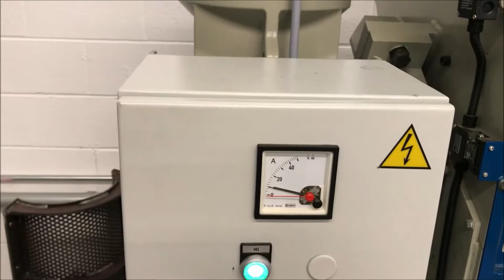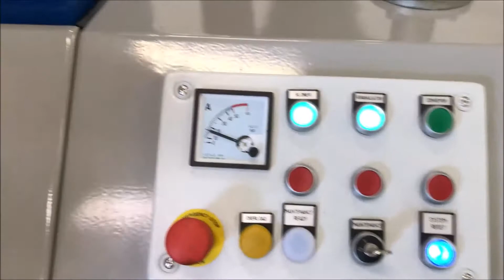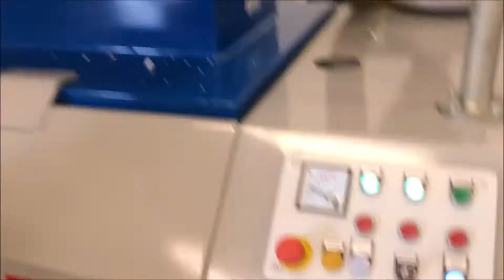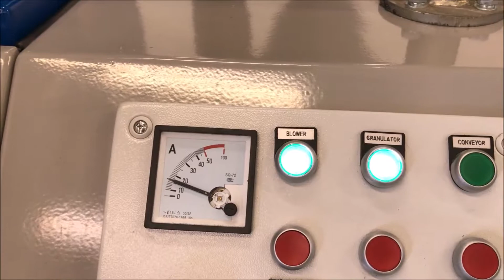LUMP Test August 2018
The ZBS series shredders are single shaft shredders with a tangential infeed to eliminate the need for a hydraulic feeding system. The Space saving and maneuverable design combined with the plug and play controls make this machine very flexible and ready to go in no time. Like its bigger brothers in the ZS series they are equipped with outboard bearings, 310 mm diameter flat E rotors with 600 or 850 mm width driven by an oversized geared motor. Utilizing the proven ZERMA knife holder and knife design. The user friendly design makes cleaning and maintenance work a breeze. The low speed of 60 rpm combined with the compact design of the ZBS shredders makes it possible to shred lumps at a relatively low noise level. The machines can be fed manually or by conveyor, material discharge can be done via conveyor or into a drop box.

Applications
The ZBS shredders have been designed for in house recycling of small lumps and purges from injection and blow molding processes. The typical input materials are small and medium sized cakes such as head waste. The material can be shred to reduce the volume or processed further in a granulator to be re introduced into the production process immediately. The machine also can be used to destroy sensitive products or to recycle small batches of low volume products to avoid contamination of the main product line.

Advantages of the ZBS Single Shaft Shredders
Affordable solution for small lumps
simple upgrade for existing granulation system
Easy to move and place
Tangential infeed avoids the need for a hydraulic pusher
Small footprint